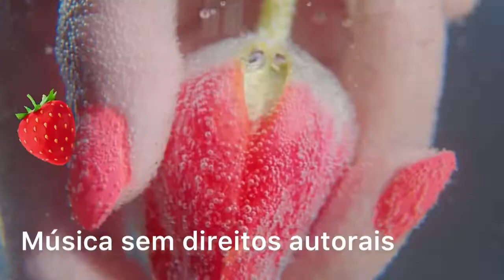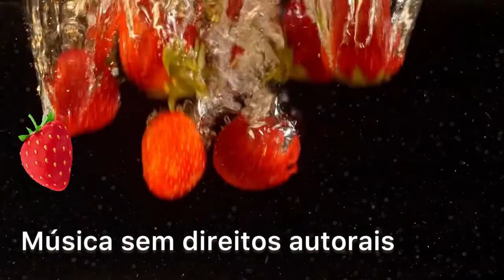Música sem direitos autorais - love love love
Música sem direitos autorais

Se estiver alguma dúvida é só deixar mensagem. Você ainda me encontra no